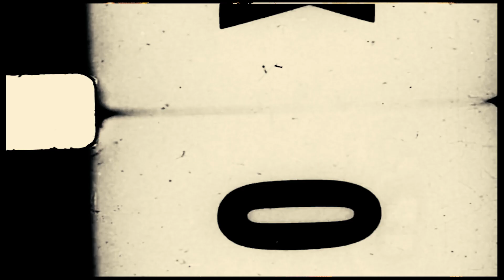Underson - 2020 ft. Jabal (Official Audio Release)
Underson - 2020 ft. Jabal

Lyrics & Vocals by Underson and Jabal
Produced, Mixed, and Mastered by Jabal